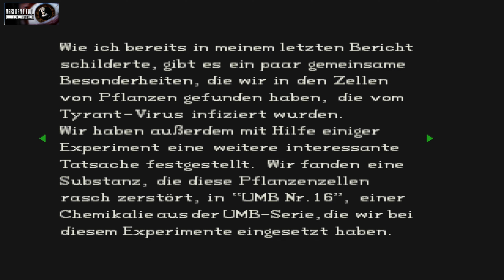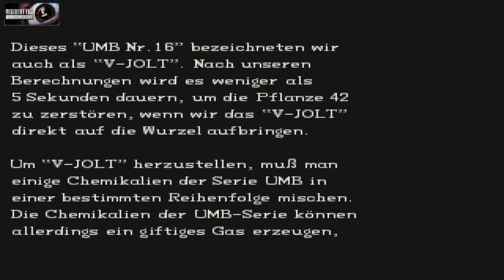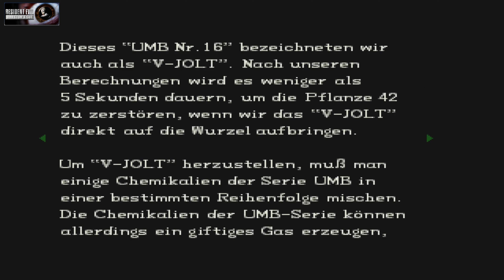Let´s Play: Resident Evil Director´s Cut - Playstation 1 [ die Haie ] # 6